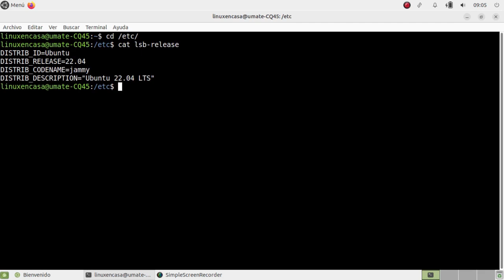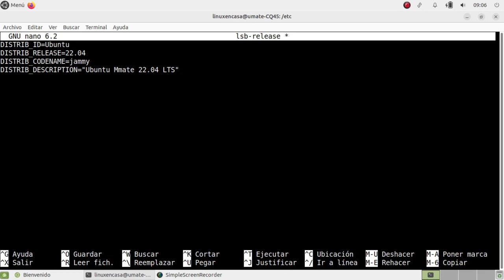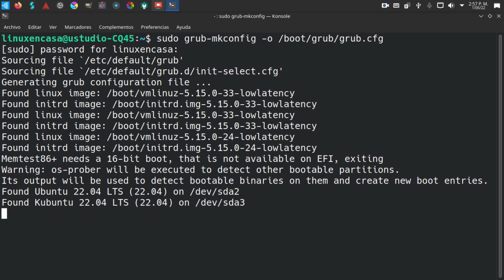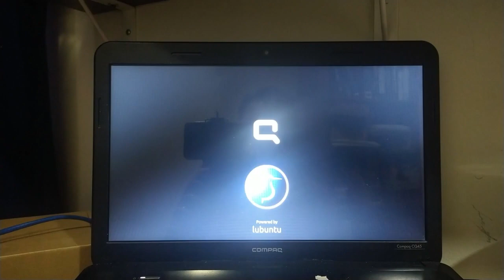Modificar el GRUB para Instalar todos los "Ubuntus" en un solo computador [V374]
Estoy instalando todos los sabores oficiales de Ubuntu Linux en un Portatil de marca COMPAQ - CQ45; sin embargo en el menú GRUB no aparecen los nombres de los diferentes sabores, siempre aparece Ubuntu 22.04 LTS.  En este video se explica que archivo modificar y como actualizar el GRUB para que aparezcan los nombres de los sabores de ubuntu, es decir: Xubuntu, Lubuntu, Ubuntu Mate, etc.
Ya hice un primer video en el que se hace el particionado del disco duro y la instalación de Ubuntu Linux: